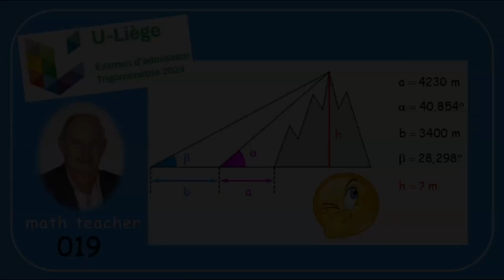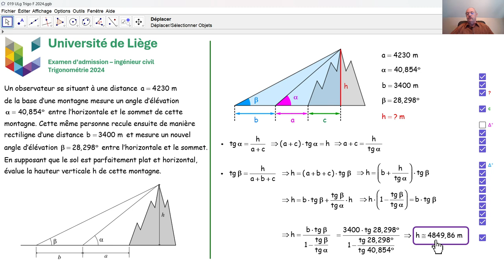Examen d'admission à l'université de Liège - Trigonométrie 019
Nous répondons à la troisième et dernière question de trigonométrie qui a été posée en août 2024 à l’université de Liège lors de l'examen d'admission aux études d'ingénieur civil.